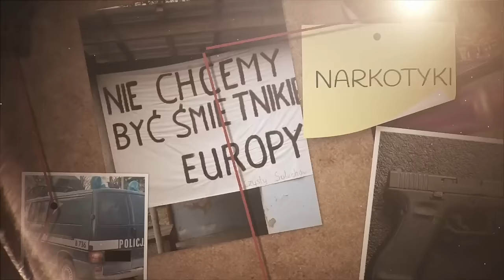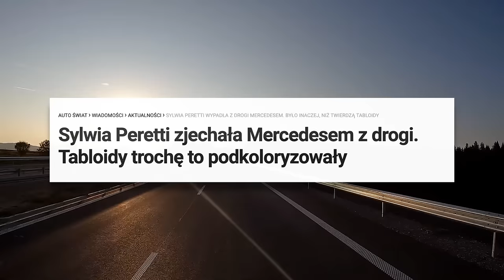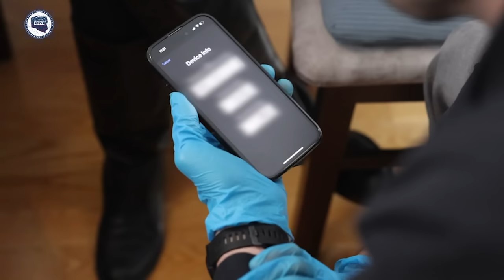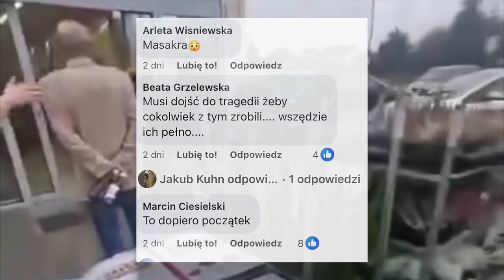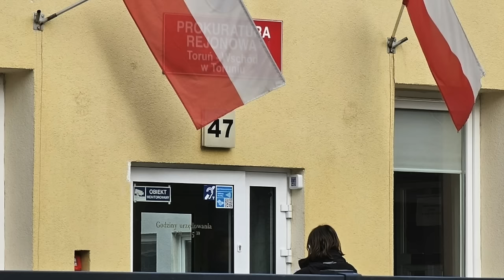OBYWATEL ARGENTYNY ZACZEPIAŁ MAŁE DZIEWCZYNKI!?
W internecie krąży film, na którym widać interwencję policji w sklepie Dino w miejscowości Pecna  koło Stęszewa, dotyczącą zatrzymania mężczyzny podejrzanego o zaczepianie dziewczynek i skandaliczne zachowanie.

0:00 - WSTĘP
0:20 - WYPADEK SAMOCHODOWY CELEBRYTKI SYLWII PERETTI
2:44 - OSTATNIE POKOLENIE PRZED SĄDEM W WARSZAWIE
5:22 - POLACY OFIARAMI UKRAIŃSKICH OSZUSTÓW
7:23 - OBYWATEL ARGENTYNY ZACZEPIAŁ MAŁE DZIEWCZYNKI!?
15:28 - POLICJANCI PRZYSZLI DO PRACY POD WPŁYWEM NARKOTYKÓW

PL : GŁOS LEKTORA W FILMIE ZOSTAŁ WYGENEROWANY PRZEZ SZTUCZNĄ INTELIGENCJĘ
ENG : THE NARRATOR'S VOICE WAS GENERATED BY ARTIFICIAL INTELLIGENCE